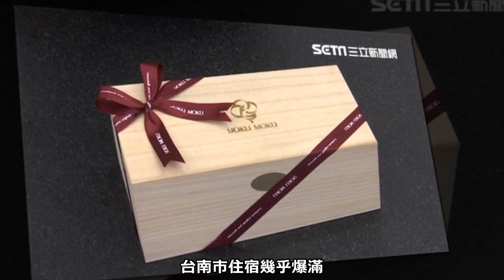林志玲風光出嫁AKIRA！夫妻Q版糖霜餅曝光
「台灣第一名模」林志玲今年6月宣布閃嫁日本夯團「放浪兄弟」成員AKIRA，

小倆口於今日在台南市美術館一館舉辦婚禮，這對跨國CP的世紀婚禮引發全台關注，從婚禮場地到伴手禮都掀起熱烈討論。

據悉，台南市住宿幾乎爆滿，可見2人婚禮帶來的宣傳效應驚人，

甚至還有當地店舖模仿他們「愛 良平、志玲」愛的箴言，製作兩人Q版的糖霜餅乾。